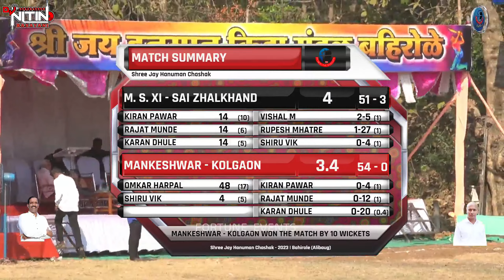17 BALL 48 RUN || OMKAR HARPAL (MANKESHWAR - KOLGAON) || Shree Jay Hanuman Chashak - 2023 | Bahirole